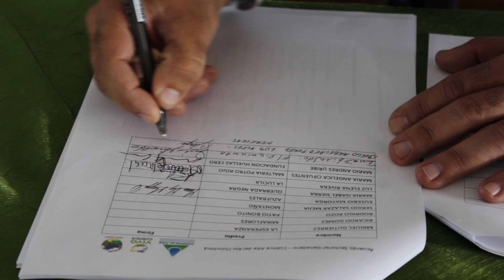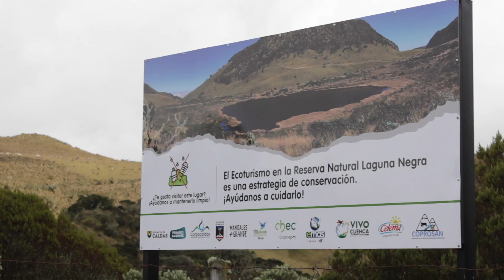Avances Agenda Ganadera